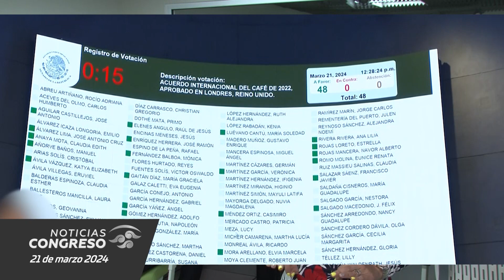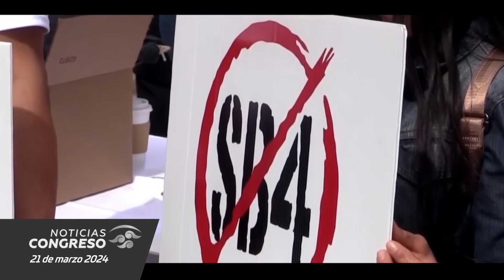Avala Senado convenios internacionales aéreos y Acuerdo Internacional del Café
Avance informativo 21 de marzo
Tres instrumentos internacionales fueron aprobados por el Senado de la República: dos de ellos son convenios en materia de transporte aéreo con Bélgica y la República Checa. Otro es el Acuerdo Internacional del Café, firmado en Londres, durante 2022.